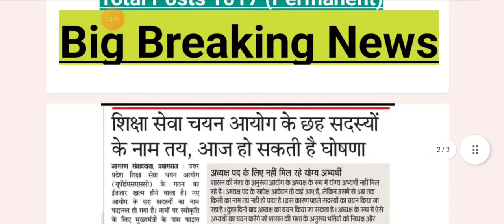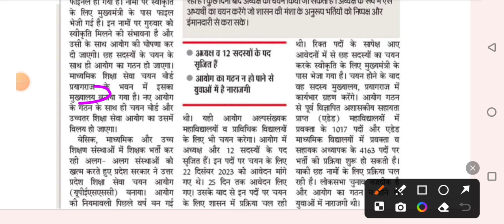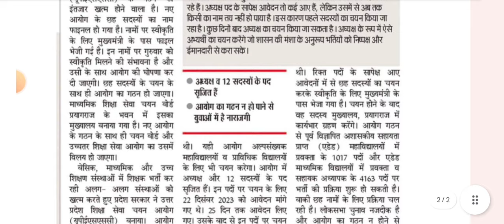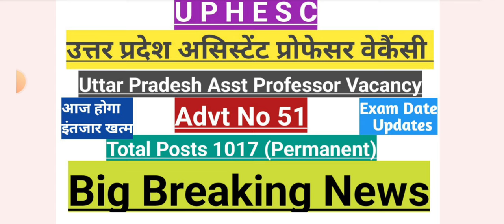UPHESC Asst Professor Vacancy#उत्तर प्रदेश असिस्टेंट प्रोफेसर वेकैंसी 2024#Big updates#Exam Dates?